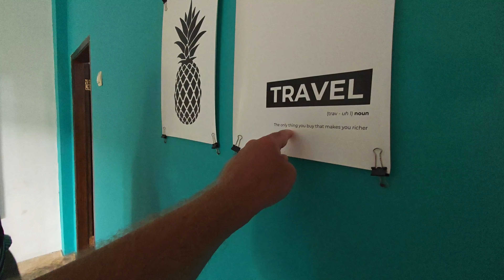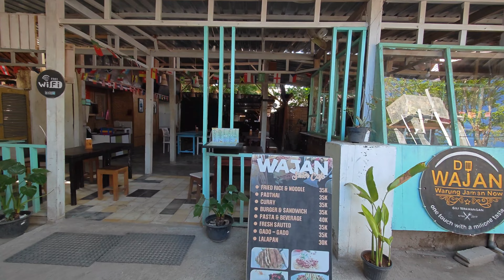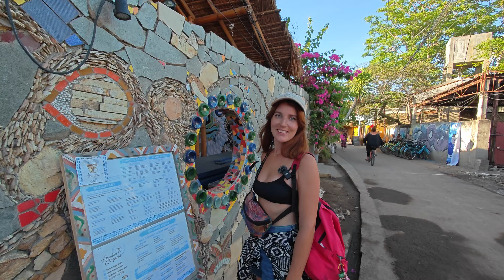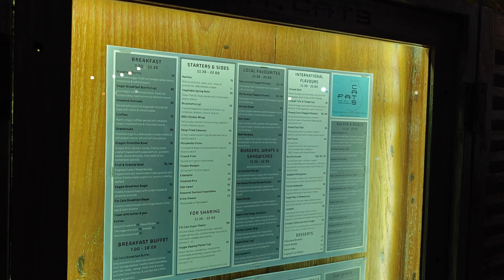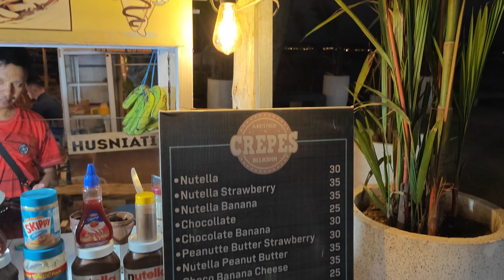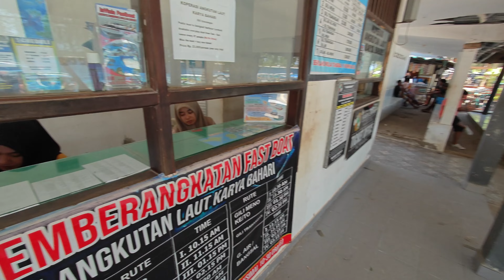Правда об отдыхе на островах Гили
Отдых на островах Гили - это уникальный опыт, но существует много мифов о нем. В этом видео мы поделимся правдой об отдыхе на островах Гили и подскажем, что стоит знать перед поездкой. Вы узнаете о лучших местах для отдыха, активностях и местной культуре.
В этом видео мы приплыли на самый большой из трех островов Гили - это остров Гили Траванган
Пожили в отелях разной ценовой категории, попробовали местную еду, изучили цены на Острове, а также полетали на дроне и поплавали с черепахами. Наливай чай - будет интересно

Забронировать авиабилет, отель, купить входной билет - все это можно сделать на Trip.com
а оплатить можно любой Российской или зарубежной банковской картой

Всем привет, вы на канале ПО СТРАНАМ - СОНЯ И БОБ!
Мы уже больше года в Кругосветном путешествии и не планируем останавливаться, потому что у нас есть цель : ПОСЕТИТЬ 100 СТРАН!
Мы не экскурсоводы и не специалисты в туризме, этот блог про нашу жизнь, про то как мы путешествуем, и вдохновляем собрать чемодан и отправиться в путь за новыми впечатлениями!
Мы с Бобом уже объехали Вьетнам на поезде,   жили месяц на разных островах Филиппин, Посетили Макао, Гонконг, и объехали много интересных городов в Китае! Также мы 2 месяца жили и путешествовали по всей Южной Корее, были в Малайзии и совсем недавно прогулялись по Сингапуру.
Сейчас начался для нас Индонезийский сезон!
Мы прилетели на Бали взяли байк, немного покатались по острову и решили на Пароме перебраться на остров Ломбок. В этом видео мы отправимся на изучение островов Гили.
В этом выпуске много кадров с дрона , потому что места в которых мы были- невероятно красивые.
Гили - райский курорт в Индонезии? или острова не пригодные для туризма? Разбираемся, изучаем цены
Если хочешь пообщаться в прямом эфире и участвовать в розыгрыше призов ,на нашем канале ПО СТРАНАМ-СОНЯ И БОБ каждую субботу в 18:00 по Москве проходит Стрим!  подписывайся и нажимай на колокольчик чтобы не пропустить Стрим!

Второй отель
Pearl Sunset Resort

Третья вилла
Kidi's Lodge Gilitrawangan

Тайм-код
00:00 - в этом видео
01:06 - из города Матарам едем в порт Бангсал
02:30 - порт Бангсал
03:15 - плывем на остров Гили Траванган
04:44 - Гили Траванган, идем на виллу
05:43 - вилла Unzipp Lumbung
10:00 - изучаем набережную
13:34 - переезд в новый отель
14:05 - Конное такси
17:03 - отель Pearl Sunset Resort
23:49 - ищем не дорогое Пиво на острове
26:04 - провели 10-ти часовой стрим
26:16 - потрясающий закат
27:36 - очень хороший завтрак в отеле
29:28 - чилим в отеле
30:59 - переезд в новую виллу
31:41 - идем пешком через весь остров
35:12 - вилла Kidi's Lodge Gilitrawangan
39:11 - едим в местной кафешке
41:06 - идем на поиски черепах
53:26 - вторая попытка найти черепах
57:26 - Идем в Порт, чтобы уплыть на остров Гили Мено
65:26 - загружаемся в лодку и начинаем свой путь
67:54 - Финальные кадры